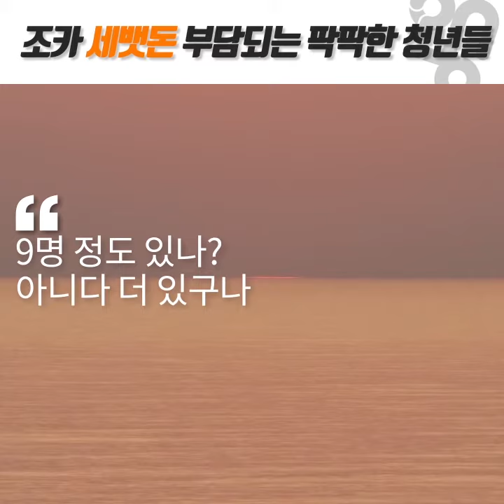팍팍한 2030이 조카 세뱃돈 주는 게 정말 미풍양속일까요?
팍팍한 2030이 조카 세뱃돈 주는 게 정말 미풍약속일까요?
조카들에게 세뱃돈 보통 얼마나 주시나요?

▶ 왱 계정 메시지나 댓글을 통해 취재의뢰를 해주세요,
당신의 의뢰를 뉴스로 만듭니다.
의뢰하세요, 취재합니다. 취재대행소 왱

▶취재대행소 왱의 재미있는 영상을 더 만나고 싶으시다면